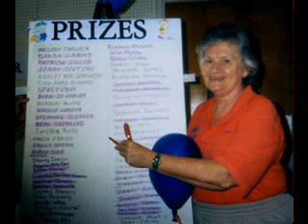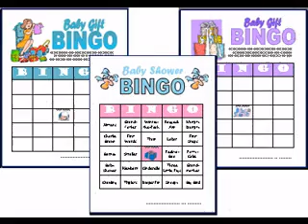DIY Baby shower prize decor ideas